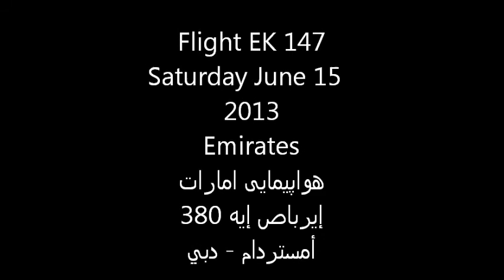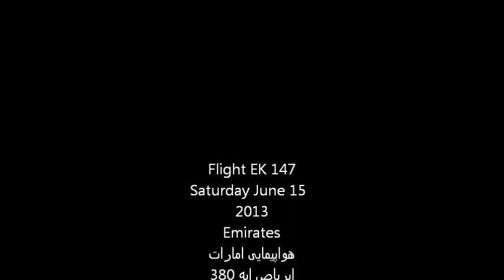هواپیمایی امارات إيرباص إيه 380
Flight EK 147
Saturday June 15  2013
Emirates
Airbus 380
هواپیمایی امارات
إيرباص إيه 380
أمستردام - دبي